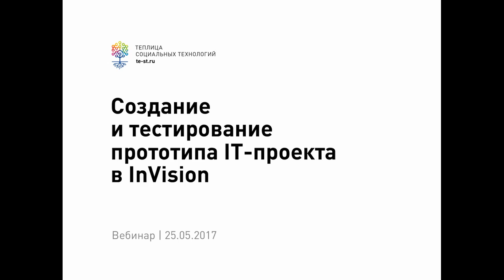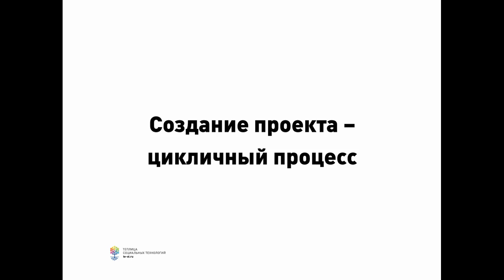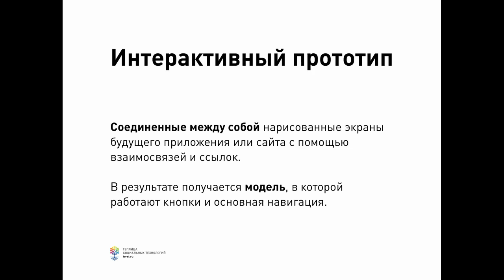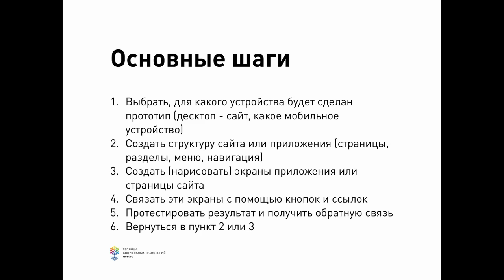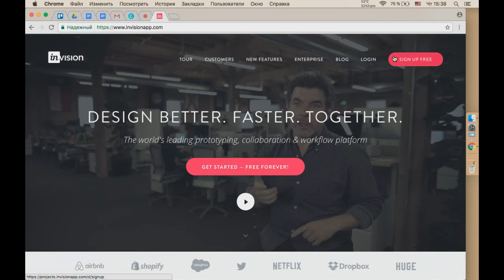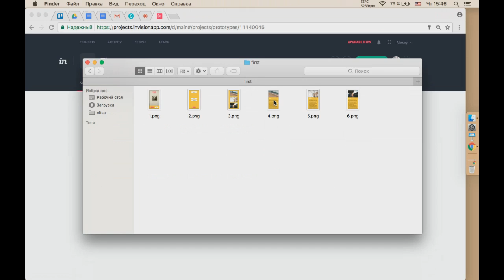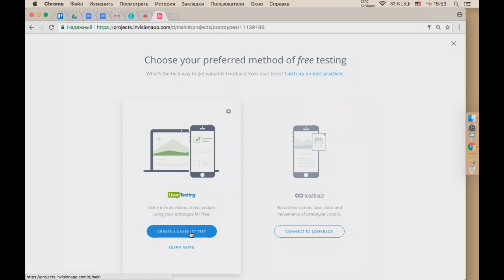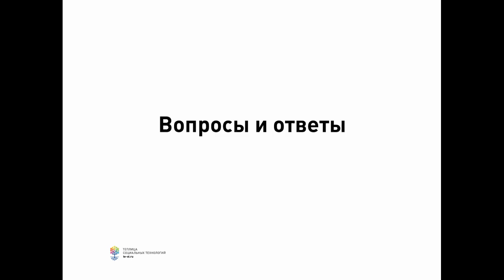Как создать и протестировать прототип IT-проекта в InVision (вебинар #65)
У вас появилась идея своего проекта, и вы хотите сделать сайт, мобильное приложение или другой сервис? Хотите улучшить существующий проект? С чего стоит начать, чтобы не потратить зря деньги и время? Как понять, что ваша идея действительно работает? Что делать, если вы не умеете программировать? Об этом рассказали во время нашего вебинара. ⬇️

Из записи вебинара вы узнаете:

- что такое прототипы и мокапы IT-проектов;
- почему важно создать и протестировать прототип вашего проекта до запуска полноценной разработки;
- шаги по созданию и тестированию вашего прототипа.